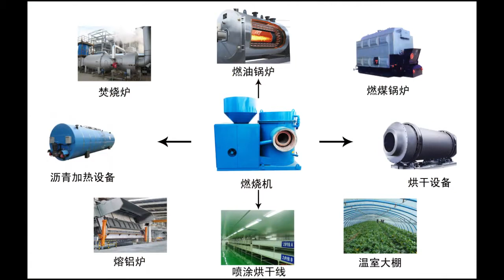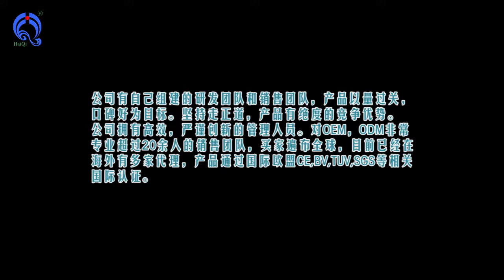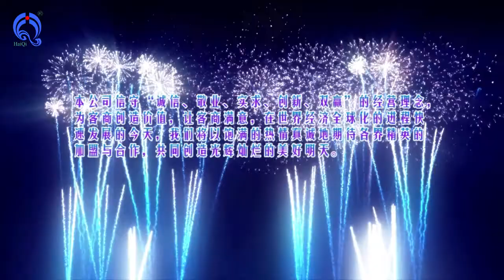Biomass burner, Biomass gasifier stove, Biomass gasification stove, Biomass gasification power plant